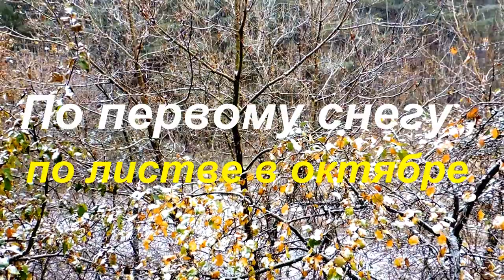Песни под гитару и реально репортажи - Алексей Доктор Леший - бард